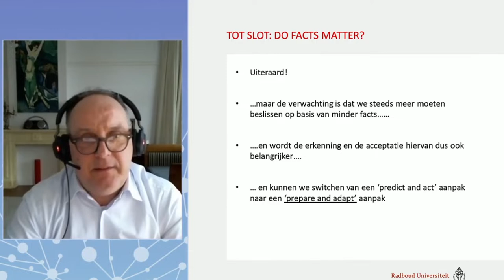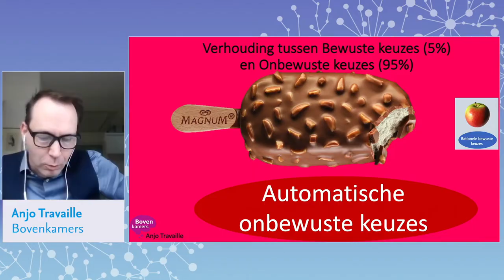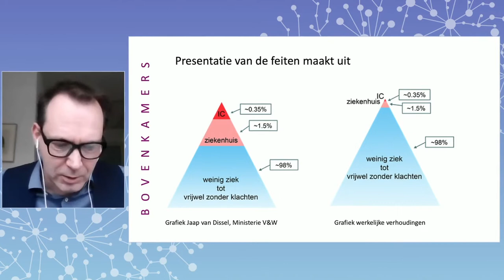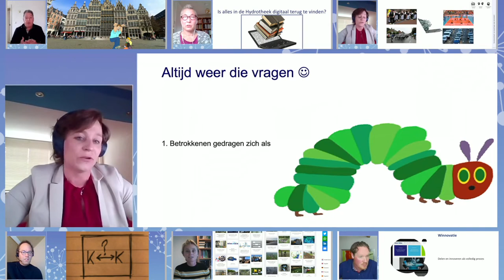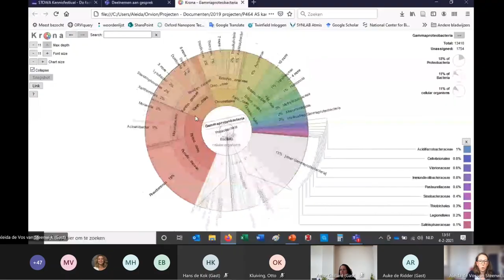Kennisfestival Do Facts Matter | Aftermovie | 2021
Doen feiten er eigenlijk wel toe, als het gaat om thema’s als klimaatadaptatie, waterkwaliteit en circulariteit? Of vraag jij je wel eens af in hoeverre jouw kennis en inzichten bijdragen aan goede besluitvorming voor het waterschap? Tijdens het kennisfestival ‘Do Facts Matter? Van onderbuik naar onderbouwd’ (4 februari 2021) van en voor waterschappen zijn kennis en inzichten, worstelingen of juist oplossingen bij elkaar gebracht! het kennisfestival werd georganiseerd door de Stichting Toegepast Onderzoek Waterbeheer STOWA en Waterschap Drents Overijsselse Delta.